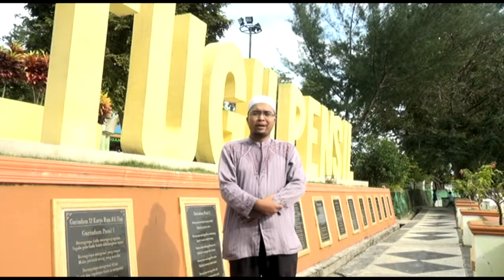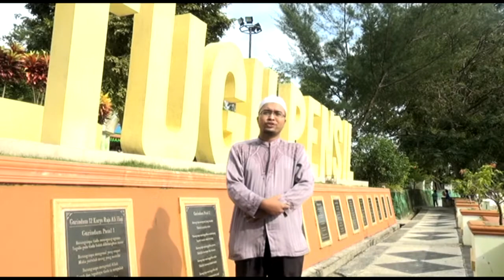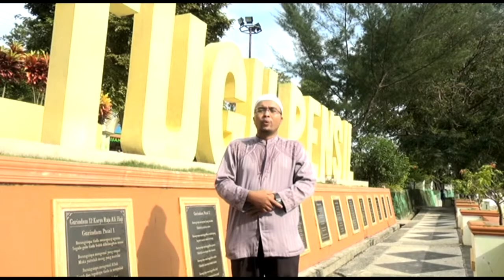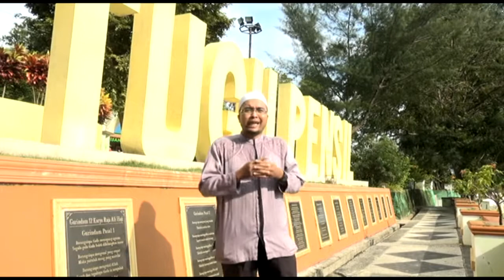USTADZ ALI ASIR NASUTION ISLAM DAN ANAK MUDA